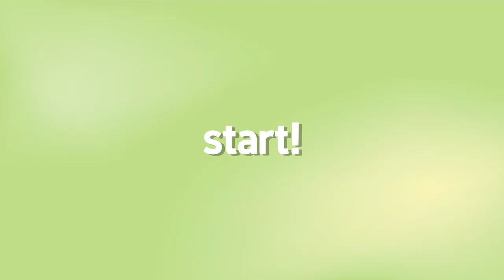귀염뽀짝✨ 소소한 악세사리 하울 (ACC HAUL)